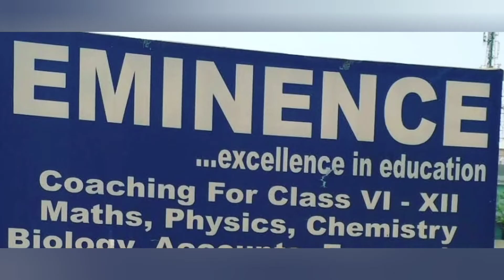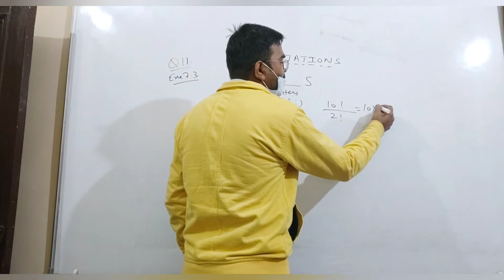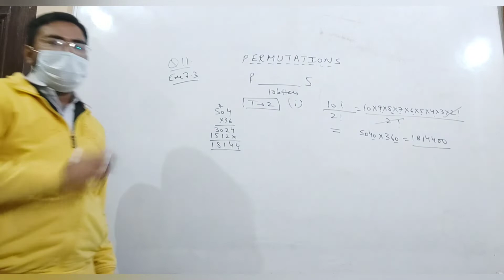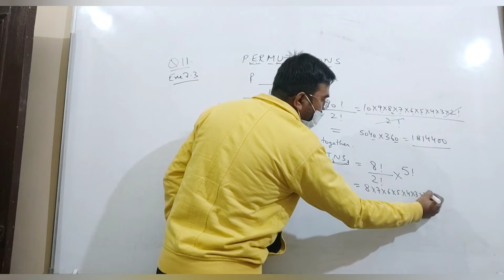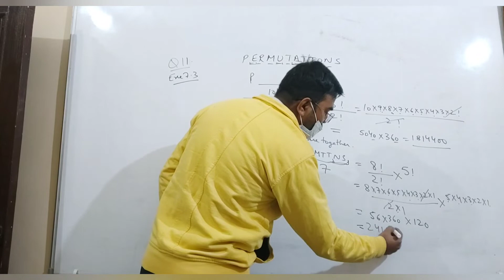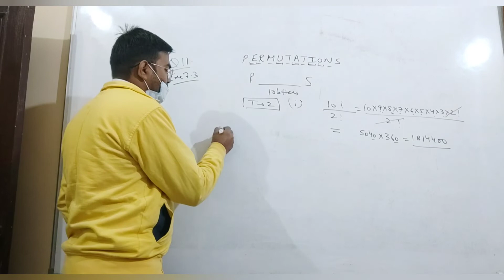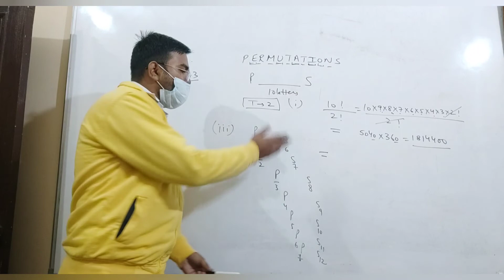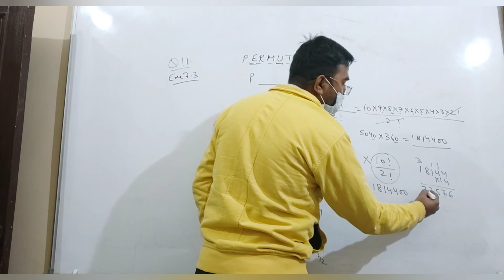CLASS XI| Exe 7.3 | Q 11 | Maths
Q 11 Exe 7.3 ch 7 permutations and combinations question number 11.